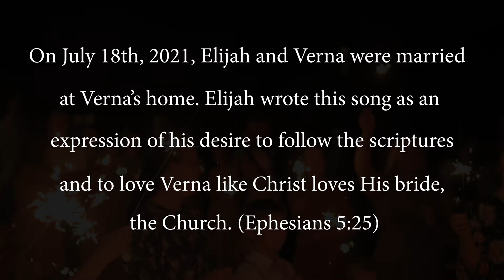This is the Covenant || Elijah Lloyd Original || Wedding Song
If you liked this video and you want to hear more, you can buy our CD or learn more about us on our

Videography and editing: Ernest Lloyd
Pictures: Charity Victoria Photography